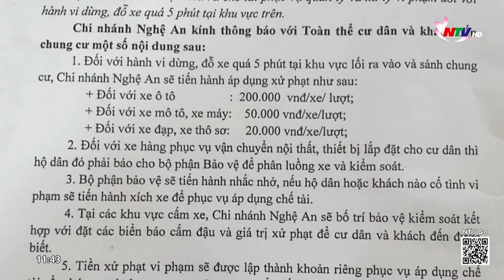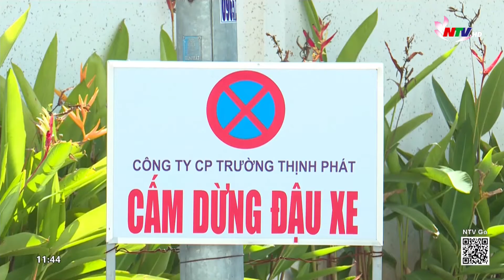Kỳ vọng về giải pháp nâng cao chất lượng quy hoạch và quản lý phát triển đô thị